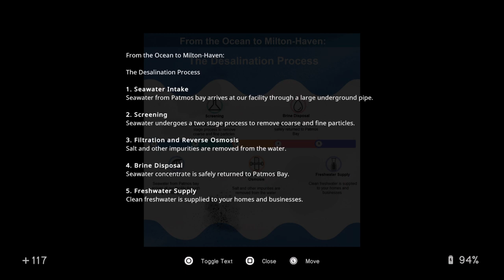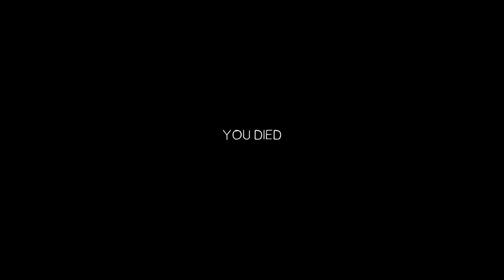Radio-Head-In Sound Mind Part 10